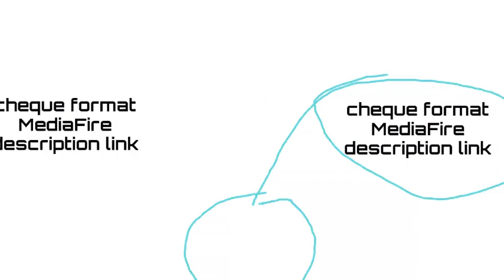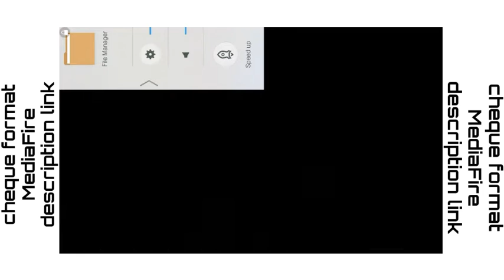1200 game in 1MB 1app how to download 1200 old game in one app one 1mb how to download Mario